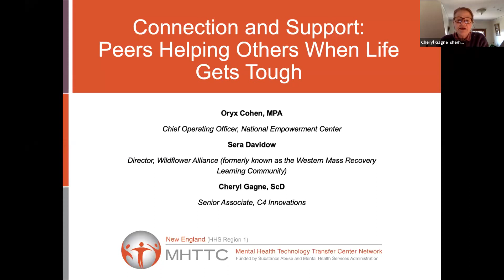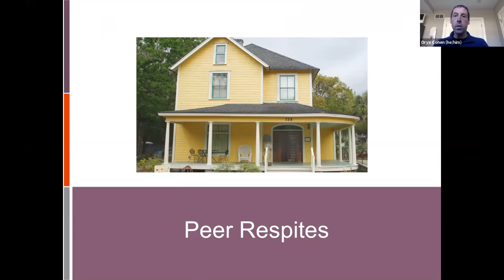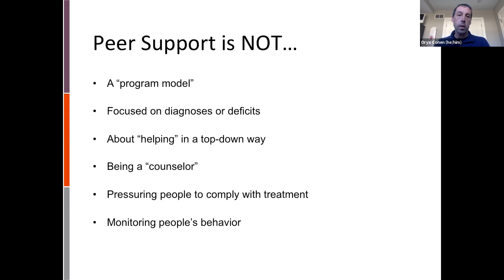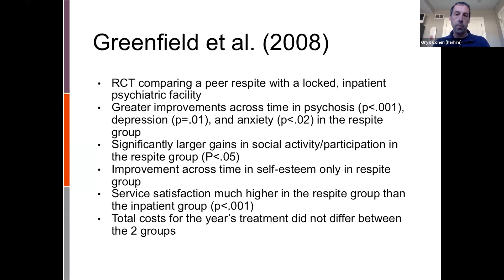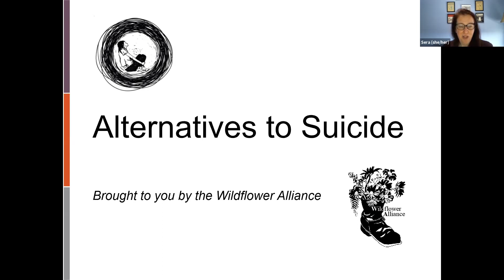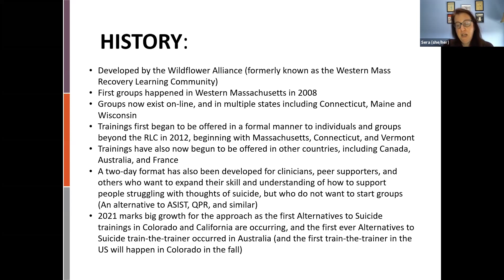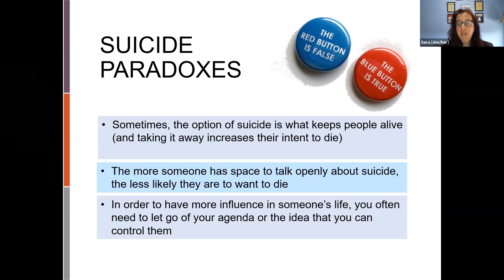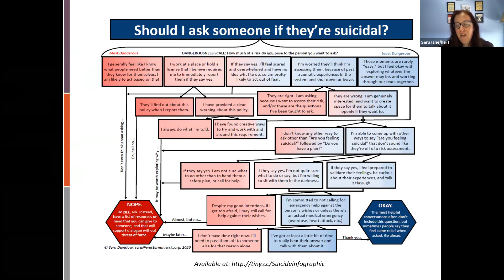Connection and Support: A Look at Ways Peers are Helping Others Hold on When Life Gets Tough